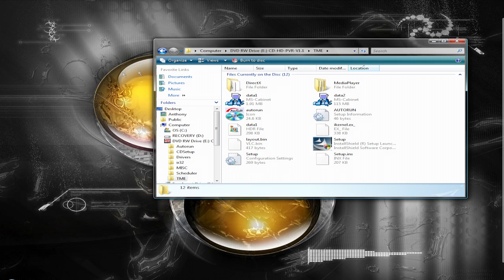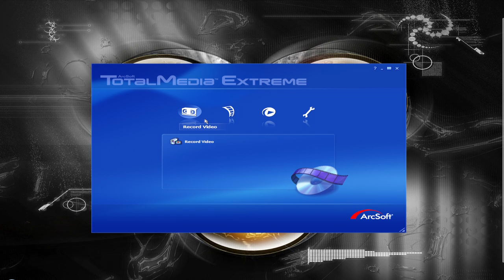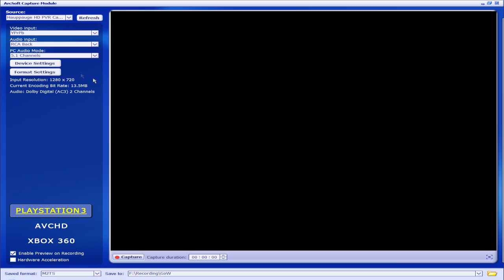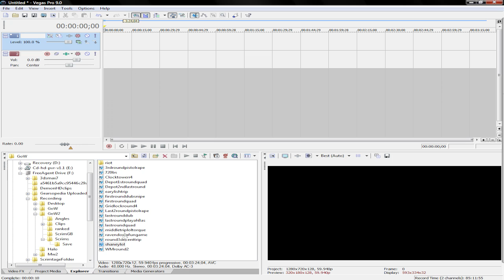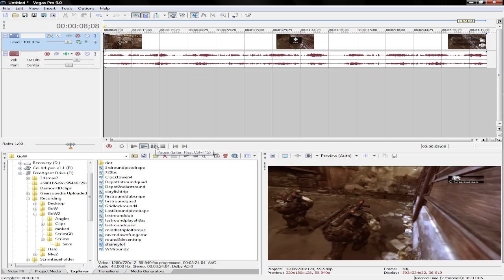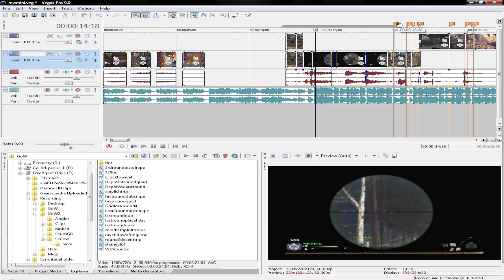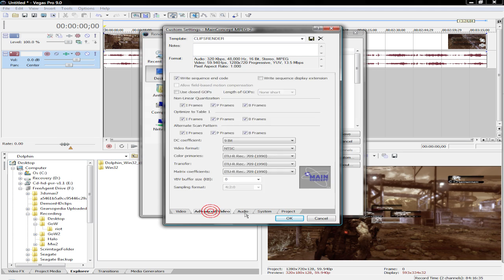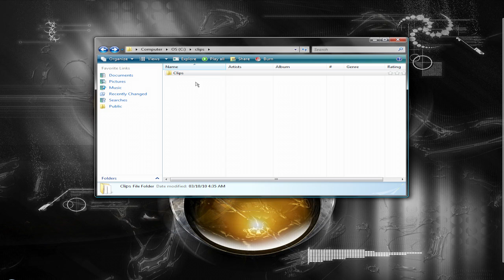The ULTIMATE Hauppauge HD PVR Tutorial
Make sure to watch in 720P and in full screen.

If this video helps you, make sure to favorite it and give it a thumbs up, and if you know anybody with a Hauppauge, make sure to let them know about this video!

I'll help out on anything I don't cover in the video. Keep in mind, Hauppauge has an FAQ written up on their site, which you can find

Section 1 (Device Settings, General Facts) links:

No links needed

Section 2 (Importing clips, Recording tips) links

Section 3 (Vegas editing tricks, project settings)

No links needed

Section 4 (Introduction to Vegas rendering, m2ts renders, wmv renders, mp4 renders, uncompressed renders)

No Links needed

Section 5 (Ultimate quality and compression in x264)

Section 6 (Transferring clips to editors)

Section 7 (Video Streaming)